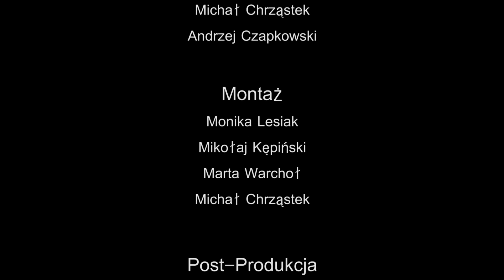IX Parowozjada (24-25.08.2013r.)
W dniach 24 i 25 sierpnia 2013 r. PKP CARGO po raz dziewiąty zorganizowało święto miłośników kolei w Skansenie Taboru Kolejowego w Chabówce.